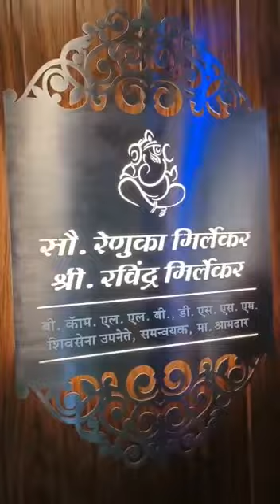रवींद्र मिर्लेकर, संतोष शेलार खडकवासला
‎mamashelar90 यांचेकडून व्हिडिओ